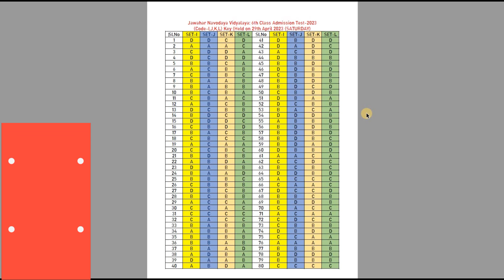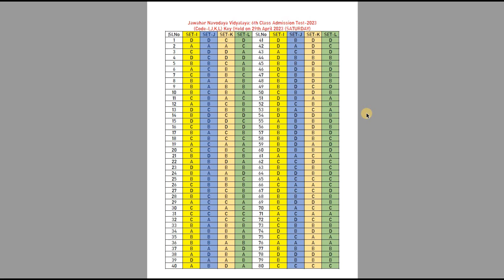ANSWER KEY FOR JAWAHAR NAVODAYA VIDYALAYA 6TH CLASS ADMISSION TEST 2023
In this video, we will discuss the Answer key of the Jawahar Navodaya Vidyalaya 6th class admission test 2023